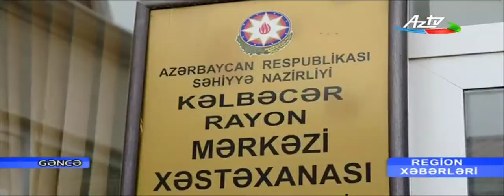Məcburi köçkünlər pulsuz tibbi müayinədən keçiriliblər